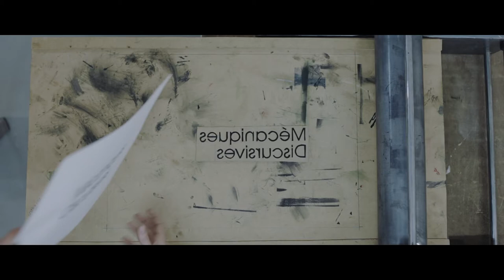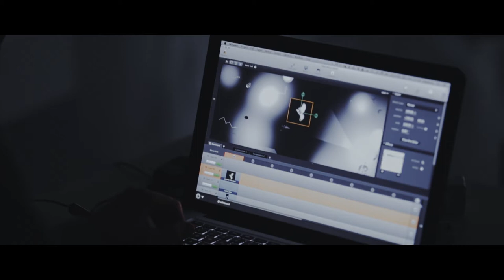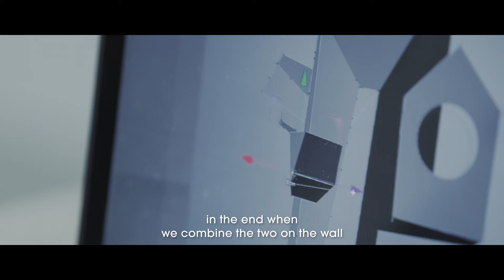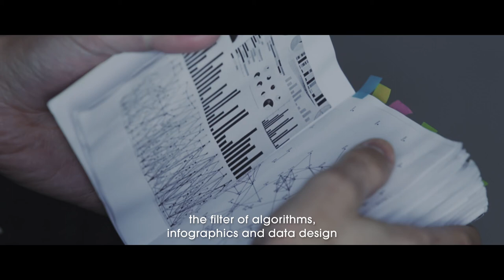Mécaniques Discursives, short documentary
Mécaniques Discursives
An installation by Fred Penelle & Yannick Jacquet

“While the passage of time seems to accelerate every day, Fred Penelle and Yannick Jacquet offer a pause, a suspension, a breath. A strange mechanism stretches across the wall, populated with shadowy chimeras. They are mysterious and yet somehow familiar. Is this a laboratory experiment or the plan for a future network?
Minutely constructed like a fine clock, it traces connections, routes, genuinely-false, looping itineraries, inviting escape, inviting dreams. The narrative is deconstructed like a thousand-storied film script. Every effort is made to lead astray, to turn around, to forge ahead. Time is shredded, decomposed, lost…and yet everything references it.
Mécaniques Discursives is like a parenthesis between two epochs: Gutenberg’s and Big Data’s. By contrasting the oldest form of image reproduction (woodcutting) with the most recent digital technologies, the installation straddles centuries and contracts time.”

Documentary credits:
Directed, shot and edited by Jerome Monnot
Music composed by Thomas Vaquié, with sound elements by Matthieu Safatly.
Produced by Antivj
Management: Nicolas Boritch
Filmed at Imal Brussels
Colourist Olivier Boonjing

Phillippe Chaurand, Millumin software
and to Matthieu Safatly, David Ferreira, Mijntje Lukoff, Thomas Vaquié, Charlotte Marchant, Delphine Depres, Justine Beaujouan, Yves Bernard, Audrey Brisack, Tasha Lawless, Leo Metcalf, Caroline Nsendafor for their support
with support of Federation Wallonie-Bruxelles